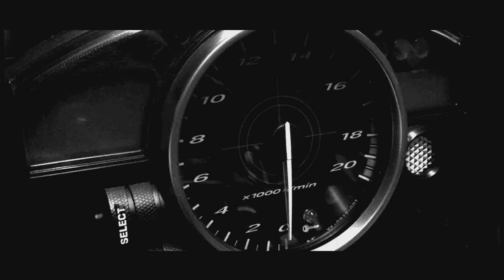autos de 1/4 de milla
autos y pilotos de 1/4 de milla se preparan para ir a Pista los Llanos